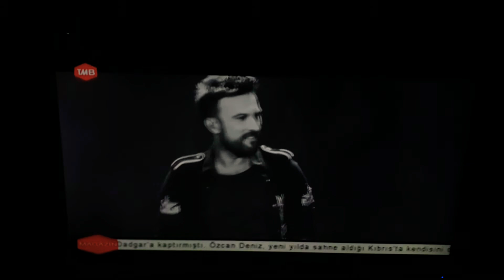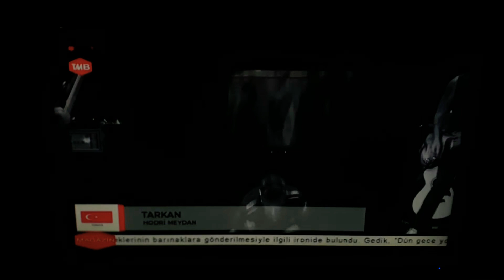Tarkan - Hodri Meydan TMB Tv 2021 Yeni Klip Türkiye Cumhuriyeti Şehitler Haftası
TürkiyeCumhuriyeti Çanakkale Zaferi Türk Askeri'nin Ruh Kudretini Gösteren Şayanı Hayret Ve Tebrik Bir Misaldir. Emin Olmalısınız Ki Çanakkale Muharebelerini Kazandıran Bu Yüksek Ruhtur. M.K.ATATÜRK 🇹🇷💂‍♂️